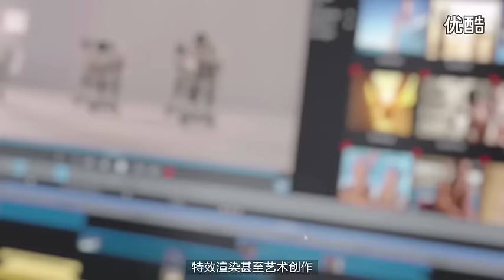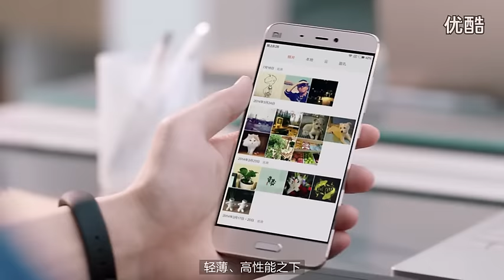Xiaomi Mi Notebook Air - Official Chinese Commercial